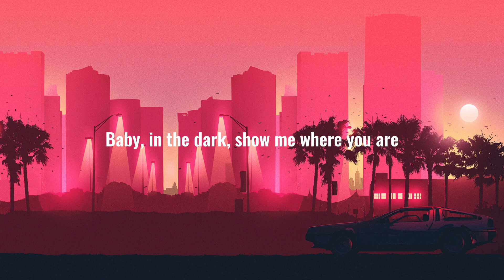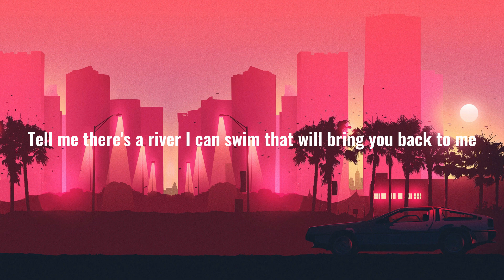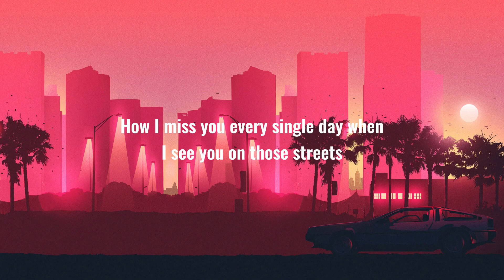Martin Garrix & David Guetta - So Far Away (Lyrics)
🎧Martin Garrix & David Guetta - So Far Away

👩🏼‍🎤Lyrics: Martin Garrix & David Guetta - So Far Away

[Verse 1: Jamie Scott]
The summer nights, the bright lights

[Pre-Chorus 1: Jamie Scott]
I'm calling you now, but you're not picking up
Your shadows so close if you are still in love
Then light a match, light a match

[Chorus: Jamie Scott]
Oh, love
How I miss you every single day when I see you on those streets
Oh, love

[Verse 2: Romy Dya]
It's breaking me, I'm losing you
Too many fights, and we cried, but never said we're sorry

[Pre-Chorus 2: Romy Dya]
Your shadow's too close, and I'm still in love
The summer's over now, but somehow, it still breaks my heart
We could have had the stars, oh

[Chorus: Jamie Scott & Romy Dya / Jamie Scott]
Oh, love

[Post-Chorus: Romy Dya / Romy Dya & Jamie Scott]

[Outro: Romy Dya]
Oh, love